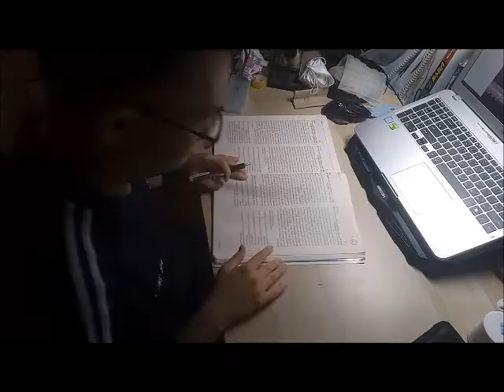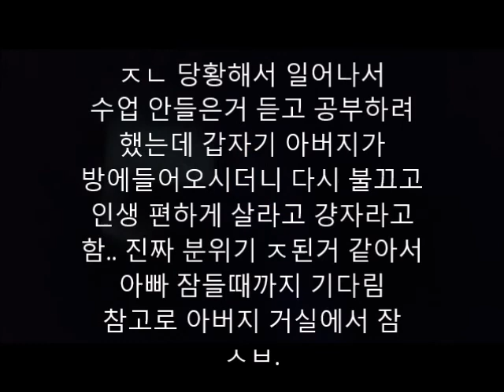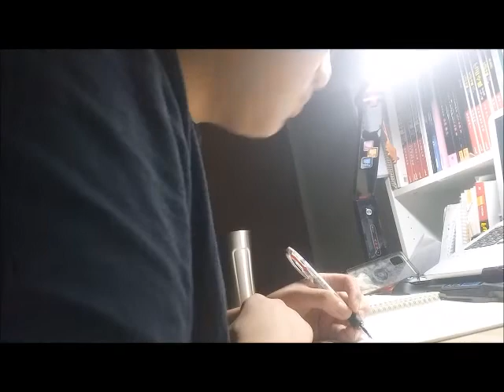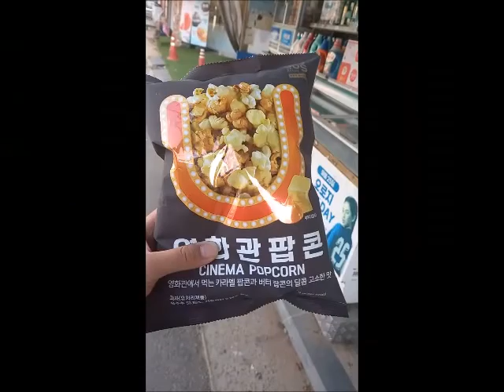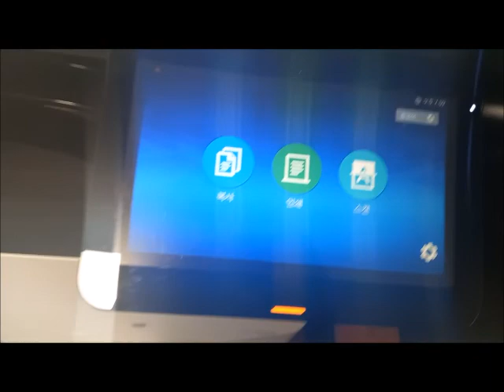고3의 정신없는 학교생활 [고3vlog] D-93, 92